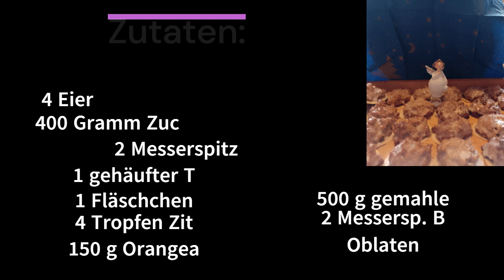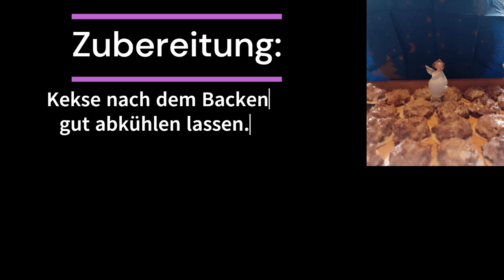Adventskalender 2023 - Nürnberger Elisenlebkuchen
Bei "Türchen" 4 erwarten euch Nürnberger Elisenlebkuchen, welche in meiner Familie den netten Namen "Hubbel mit Zuckerguss" tragen.

Präsentation schaut anders aus, da ich nicht selber gebacken habe, sondern meine Mutter, welche (anders als ich) diese Kekse liebt.

ZUTATEN:

4 Eier
400 Gramm Mehl
2 Messerspitzen gemahlene Nelken
1 gehäufter Teelöffel Zimt
1 Fläschchen Rum-Aroma
4 Tropfen Zitronenbacköl
150 Gramm Orangeat oder Zitronat (man kann natürlich auch 75 Gramm je Sorte nehmen)
500 Gramm gemahlene Nüsse
2 Messerspitzen Backpulver

und ganz wichtig: Oblaten, auf welche die Hubbel drauf kommen

Weiterhin eine keksig besinnliche Adventszeit und gutes Gelingen.
Anleitung IM Video